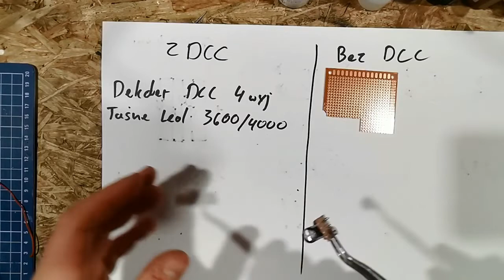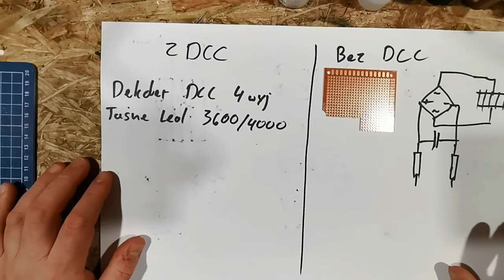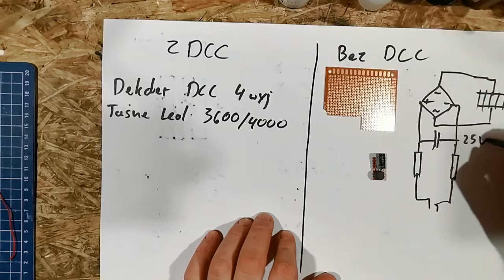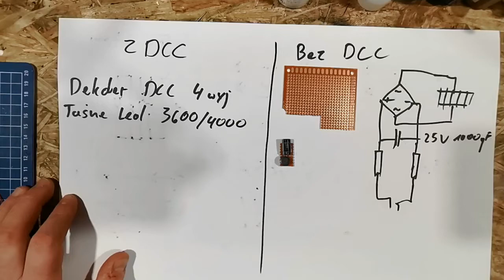Dekoder cyfrowy w wagonie cz 2 (dogrywka)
Ucięta cześć pierwszego odcinka wprowadzającego do świata DCC w wagonach.